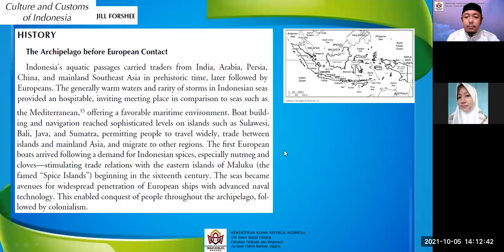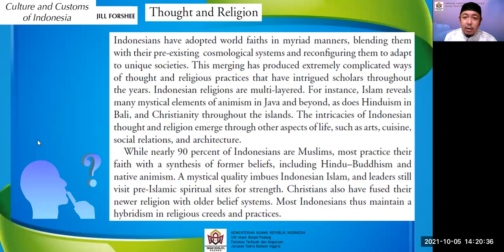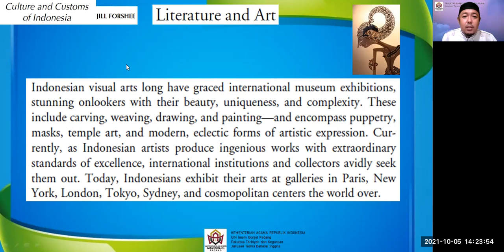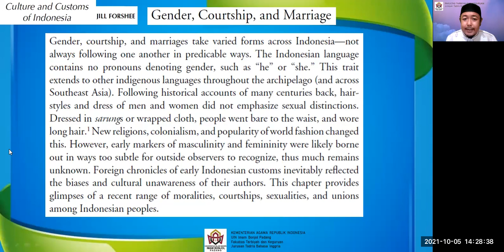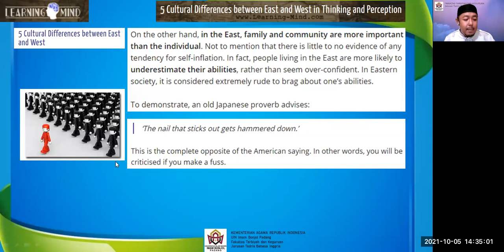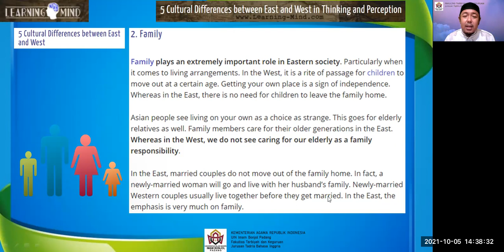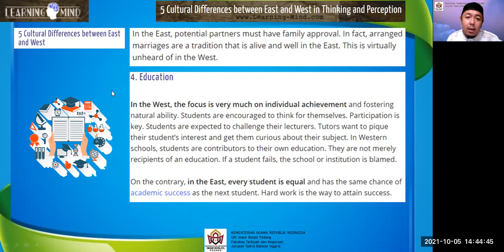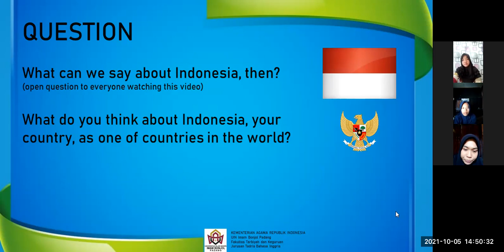[7] Session 2 | CROSS-CULTURE UNDERSTANDING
Indonesian students need to learn the history and culture of their own country before getting to know about the history and culture of other countries in the world. In this video, I taught my students about the readings on Indonesian history and culture. Previously, I shared to students about Indonesia history in this link:

This time, I add up a few learning materials to students, dealing with the understanding of the West and East culture. This video has many interesting points of view. In session 3, students were given an opportunity to ask questions that relate to the topic of the discussion.

Keep following this channel, and you will get insights and knowledge from the online classroom of my students and me. We certainly love your feedback!